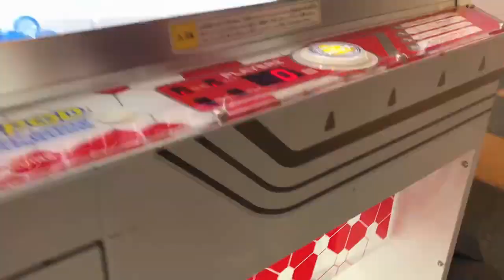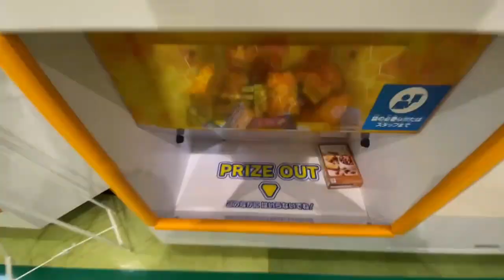【トライポッド】【放送事故レベル？！】たった〇〇〇円で巨大お菓子タワーを崩す！【お菓子タワー大崩壊】【プライズゲーム】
久しぶりのゲームセンター動画になります。
プライズゲーム「トライポッド」のプレイ動画。果たして巨大お菓子タワーをきれいに崩すことができるのか？！
サムネイル動画は後半に…。